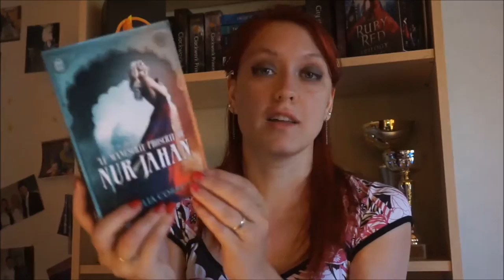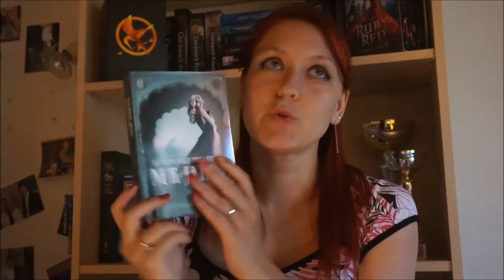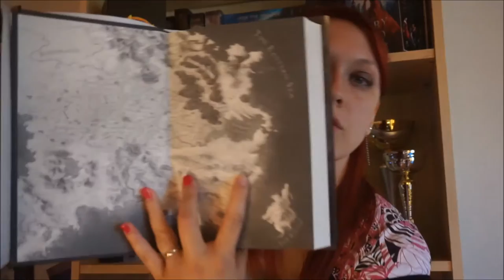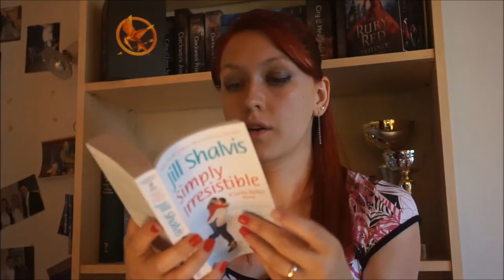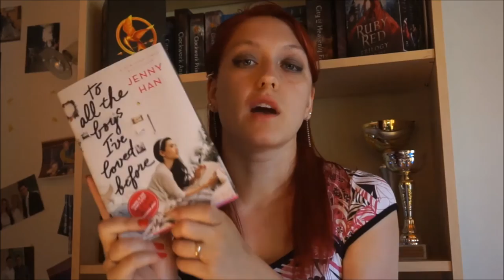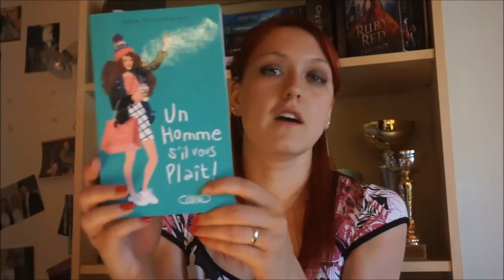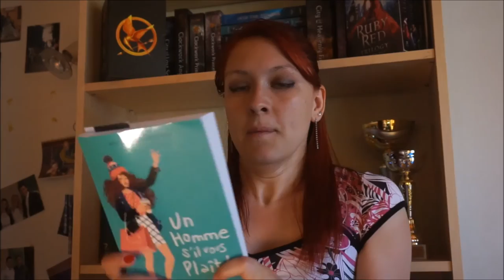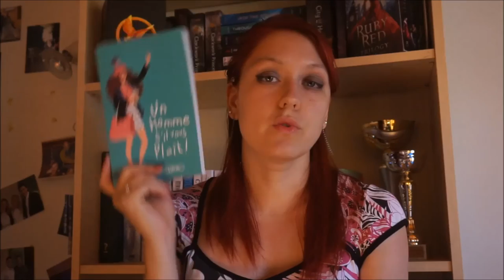Book Haul - Juin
Mon Book Haul du mois de Juin. Bon en fait c'est un gros craquage parce que j'étais censée être en challenge 0 achat !

Et vous les avez-vous lu ? Qu'en avez-vous pensé ?

Livres mentionnés:
- Le manuscrit proscrit de Nur Jahan - Cecilia  Correia
- A court of thorn and roses - Sarah J. Maas
- Lucky Harbor #1 - Jill Shalvis
- Sweet Evil - Wendy Higgins
- To all the boys I loved before - Jenny Han
- Un homme s'il vous plait - India Desjardins

Où me trouver ?